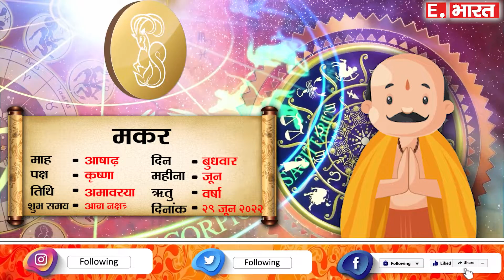मकर राशि 29 जून बुधवार | Makar Rashi 29 June 2022 | Aaj Ka Makar Rashifal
29 June makar rashi
makar rashiJune 2022
Dainik Rashifal,Horoscope,Astrology
29  जून  मकर राशि
आज का राशिफल मकर राशि
मकर राशिफल

SOCIAL MEDIA-

TWITER-

GMAIL-